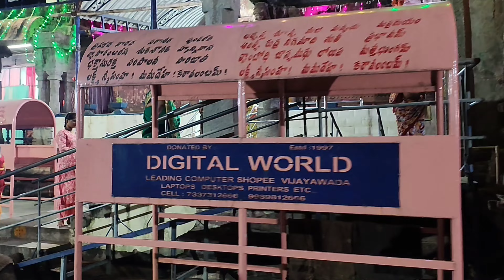travel with me to mangalagiri gopuram temple minivlog vlog devotional devotionaltime